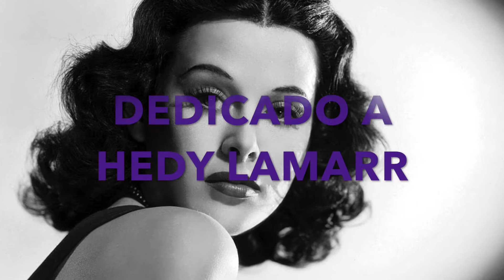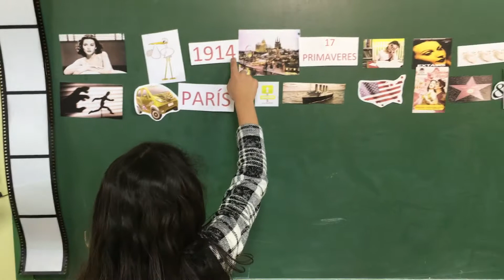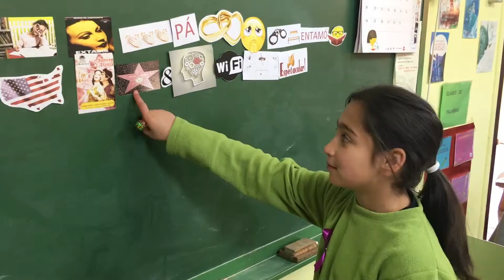GYMKANA DEL DÍA INTERNACIONAL DE LA MUJER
Celebramos el día Internacional de la mujer en el C.R.A. SAN MARTÍN.